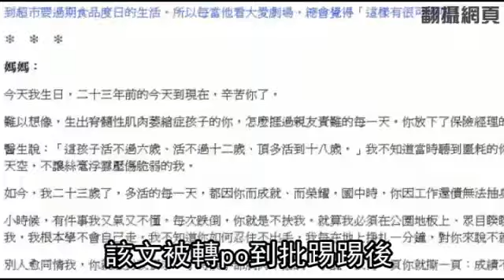漸凍人:來生換我呵護媽媽 --蘋果日報 20140119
【張博亭╱台北報導】2年前創下大學學測史上首位身障生拿下滿級分紀錄的胡庭碩，因罹患俗稱「漸凍人」的脊髓性肌肉萎縮症，須以輪椅代步，他日前接受雜誌邀稿寫了一封給媽媽的信，細數母親為照顧他放棄高薪工作、靠打3份零工拉拔他念到台大，並寫道：「下輩子我再也不當你的兒子，我要當你的父親、母親，好好呵護你。」該文被轉po到台大批踢踢後，被網友推爆，網友直呼，超催淚。

漸凍人:來生換我呵護媽媽

不管怎麼樣
我希望下輩子 是一個
能夠照顧她的人

2年前創下大學學測史上
首位身障生拿下
滿級分紀錄的胡庭碩
現就讀台大法律系3年級
他因罹患俗稱「漸凍人」的
脊髓性肌肉萎縮症
須以輪椅代步
他日前受雜誌邀約
寫了一封給媽媽的信
細數母親打3份工
拉拔他念台大的辛苦經歷
該文被轉po到批踢踢後
網友推爆
直呼「文章加洋? 超催淚」
他說因為他的病
親友責難
讓母親離了婚
為了照顧他 母親辭去保險經理工作
自己創業 卻被合夥人惡性倒閉
母子倆窮到去巿場撿菜葉
母親1天打3份工
仍嚴格要求他的課業
跌倒了媽媽不會上前扶 訓練他獨立
高三時他病情惡化尋短
甚至與母親上演奪刀記

當然是先搶(刀)啊 然後
我們兩個那時候就是在
拔那個菜刀 我記得我有砍
可能是我們菜刀可能太老
就是 就砍了也沒怎麼樣

我就覺得很 那時候很不理性
就覺得為什麼是我

憂鬱症最嚴重的時候
可能就會是趴在桌上一直哭
然後哭哭哭
然後我媽媽 我就哭哭哭
可能睡著

他說從得病的過程中
自己成長許多
希望下輩子換他來照顧媽媽
報答她

重點不是發生什麼事
而是 你在裡面學到了什麼
你體驗到了什麼

我希望下輩子能夠
不管怎麼樣
能夠照顧她的人